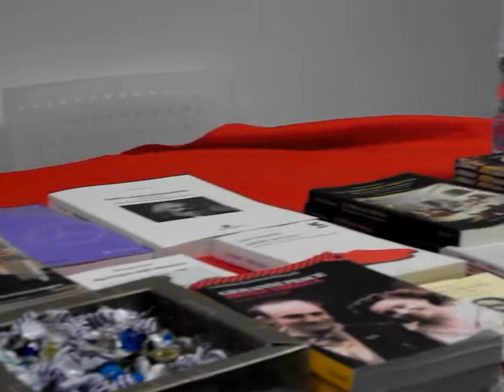PIERINO MARAZZANI (MEMORIE RESISTENTI ALLA CASA ROSSA)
Domenica 9 febbraio 2014, presso la Casa Rossa di via Monte Lungo 2 a Milano, incontro pubblico sul tema "Giornata della memoria 2014". Interventi di Jean Toschi Marazzani Visconti (storica), Pierino Marazzani (Circolo Culturale Giordano Bruno), Bruno Segre (storico e saggista), Roberto Cenati (Presidente ANPI provincia di Milano), Raffaella Lorenzi (ANED / Associazione Nazionale ex-Deportati) e Luigi Tranquillino (Casa Rossa e consigliere della Zona 2 di Milano). L'iniziativa è stata realizzata con la collaborazione di Circolo Culturale Giordano Bruno, Casa Rossa e sezione ANPI Luigi Viganò di Precotto, Zona 2 Milano.
Video realizzato per la sezione dell'ANPI, Associazione Nazionale  Partigiani Italiani, "Nicolai Bujanov" (partigiano sovietico caduto in combattimento nel luglio del 1944 nella zona di Cavriglia in provincia di Arezzo).